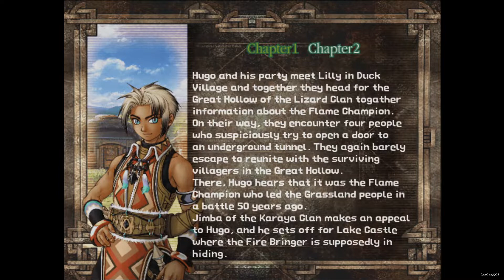Suikoden 3 Walkthrough: #44 Fire Bringer Hideout?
Suikoden III ( Genso Suikoden 3 ) is a Japanese role playing game (J-RPG) developed by Konami for the PlayStation 2 in 2002. Suikoden created by Yoshitaka Murayama loosely based on the classical Chinese novel Shui Hu Zhuan ( Water Margin / All Men Are Brother ). Suikoden 3 takes place roughly 16 years after the events of the Suikoden II and centers on the conflict between Grassland and Zexen, and also about the rumored Flame Champion. The game introduced Trinity Sight System, so instead the silent protagonist, player now control three main character and their point of view. The three main character is Hugo, Chris and Geddoe.

Hugo's point of view
Hugo is the son of Lucia, the chief of the Karaya Clan. Hugo's view show the view of the Grasslander perspective, about how bad is Zexen ironhead.

Chris's point of view
Chris Lightfellow is the Acting Captain of the Zexen Knights. She is a Respected and revered as a hero by the Zexen and known as the 'Silver Maiden'. Chris finds herself increasingly frustrated with the Zexen Council, disagreeing with their methods. Chris's view show the perspective of the Zexen people.

Geddoe's point of view
Geddoe is the reserved and enigmatic leader of the Twelfth Harmonian Southern Fringe Defense Force Unit ( Southern Frontier Defense Force), a band of mercenaries under the employ of Harmonia. Geddoe is charged to investigating rumors of the resurgence of the Fire Bringer. Geddoe's View show somewhat neutral observer on the Zexen - Grassland conflict.

There are other 3 point of view like Thomas's View, Koroku'S View and the secret view.

Suikoden III also revolve around true runes, and this time 5 elemental True Rune that is True Fire Rune, rumored own by the Flame Champion, leader of the Fire Bringer and the hero of grassland. The other true rune is the True Water Rune, True Lightning Rune, True Wind Rune and True Earth Rune.

Suikoden was famous for its great Story plot and lots of lots of character. It also bring our Suikoden Character from former game like Apple, Nash and Lily Pendragon.

I mostly use crenshaw Guide from gamefaqs as a reference, this is not a blind playthrough.

This video is a Let's Play, but since i use a walkthrough , it will make a perfect playthrough with more sidequest and secret content shown. I also will recruit all 108 star of destiny / character. This game will also get the best ending. Also I Will skip most of the boring part like dungeon crawling, move from one place to other, regular battle. But i will keep talk to NPC and will show you what they talk about, i will also show Boss Battle. I will never skip any cut scene. I will skip most random encounter Battle.

I will show you all the point of view, including Thomas, Kuroku and the secret character view.

This also will be a commentary walkthrough.

- Hugo Chapter 3
- Hugo getting info from Jimba about Flame Champion try to investigate Lake Castle/Budehuc Castle with Sgt. Joe and Fubar
- Lily Pendragon with Samus and Reed decide to follow them
- In Lake Castle, Zexen Council try to drive out Thomas, Sebastian and People of Budehuc from the Castle
- Later one of Zexen Troop see Hugo and recognize him as Chief Lucia, leader of Karaya's son
- Cecile mistook Hugo as merchant from Grassland
- Thomas apologize and explain about free commerce zone and Hugo explain about the Rumor of Fire Bringer Hideout
- As apologize, Thomas as Hugo to stay for free at Budehuc Castle
- The next Day, Zexen Council try to capture Hugo
- Juan, Sebastian, Cecile, Martha and Piccolo talk with Thomas about the solution but Thomas refused to give Hugo to the Zexen